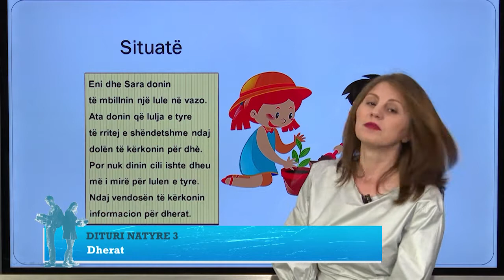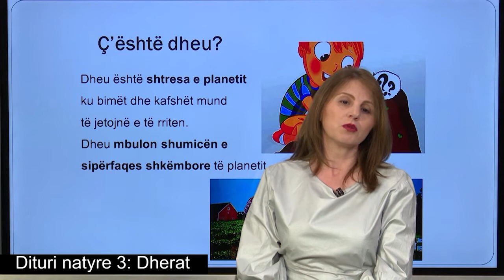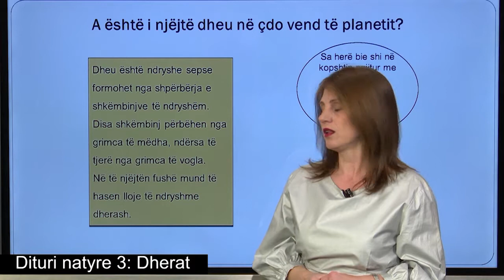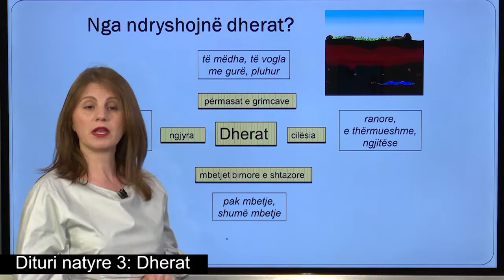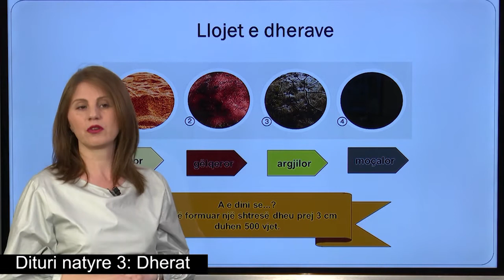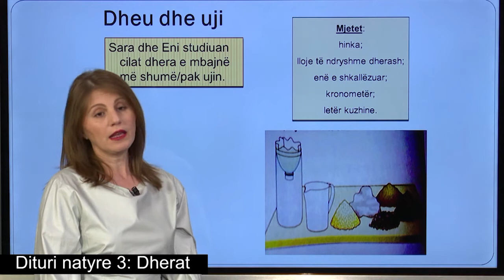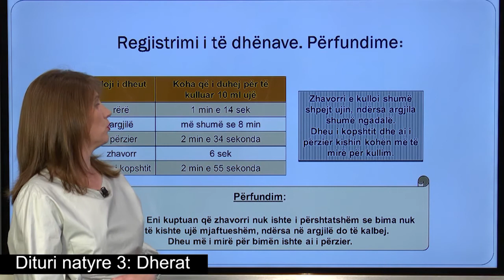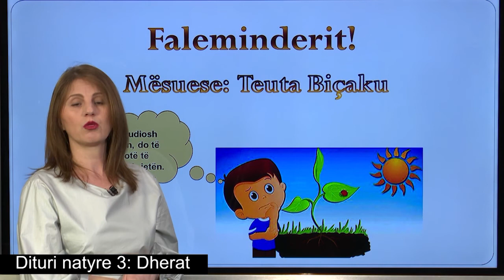Dituri natyre 3- Dherat - Uji dhe ajri.